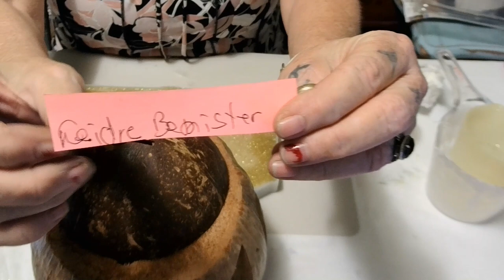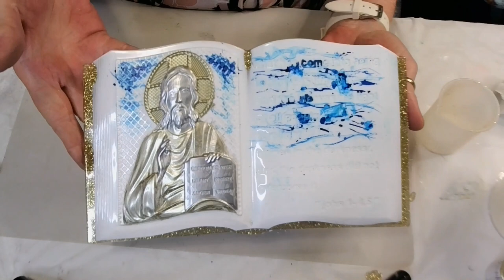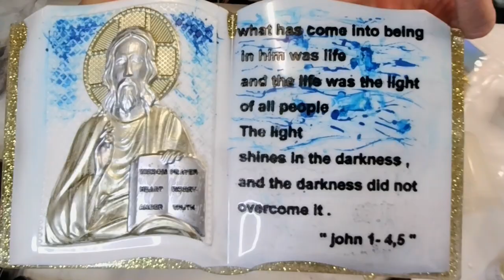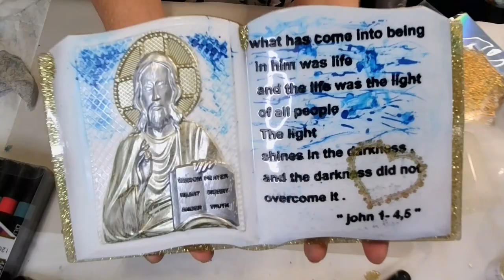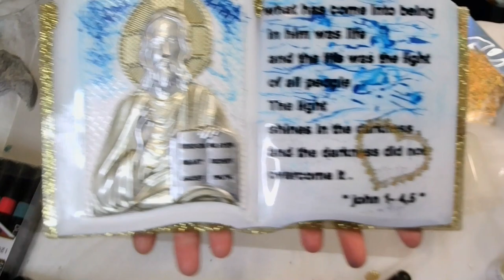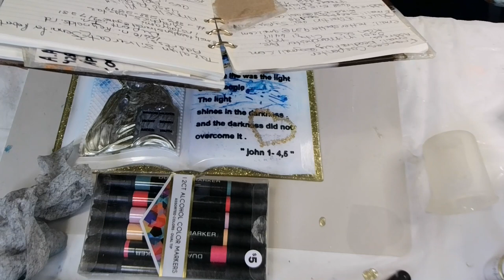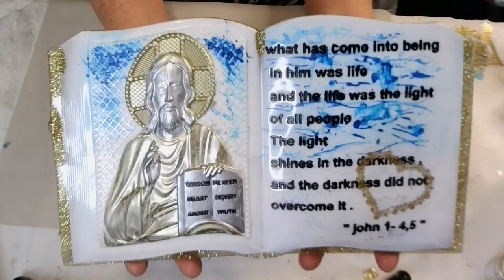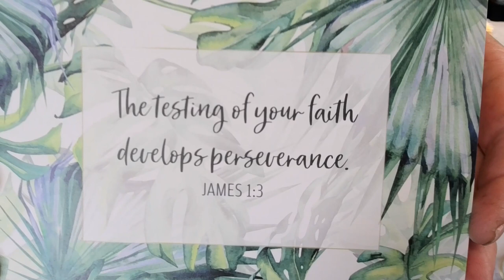#274 HOW TO MAKE A RESIN BIBLE WRAPPED IN GOLD!!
eyecandypaste color: satori white

montmartefoilpaint colors: gold, silver

sigwongalcoholink color: pearl gold

artezaglitter color: champagne gold

letsresinalcoholink color: indian blue

BLESSEDresin
BLESSEDmold

usartsupplymica color: midnight black

Recommend
Let’resinepoxyresin

Recommend
letsresinsiliconemat (It’s big y’all )

Recommend!!

Recommend!!
Free Products Beebeecraft Youtube program:
Save $5 on orders over $40
Wanda5

Amazon wish list:
Address:
Winona, MS
38967

If you would like to buy me me a coffee,here is the link for that! Anything Is greatly appreciated!
I would greatly appreciate it if you would use my link to make your purchases from either store! All commissions earned help me purchase more art supplies! I love you all dearly and thank you so much for your support!!

BLESSINGS
PSALM 138:8

Lamentations 3:22-23

PSALM 32:7

Hebrews 4:16

Psalm 34:18